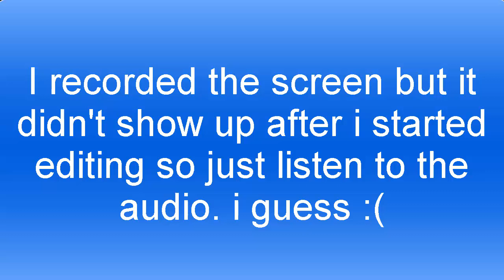Discord Fun #7|MC RacconSouls Ripoff part 2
No description for the fact that it is 7:58 P.M. of March 3rd 2019 other than no video just audio